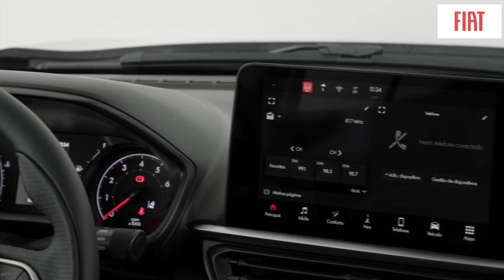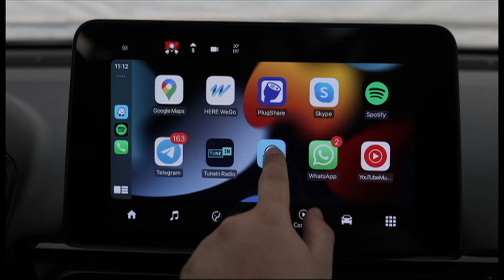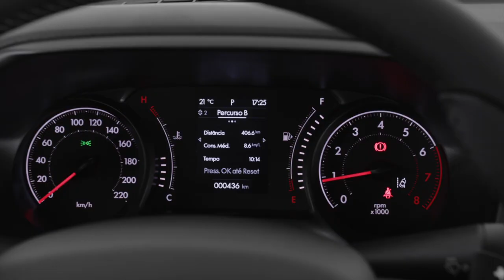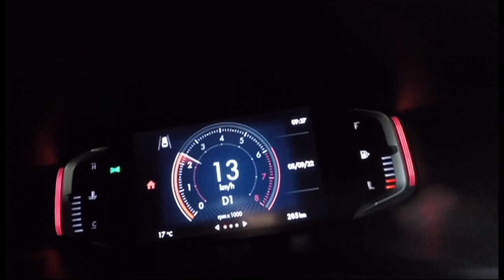Novo Fiat Fastback 2022